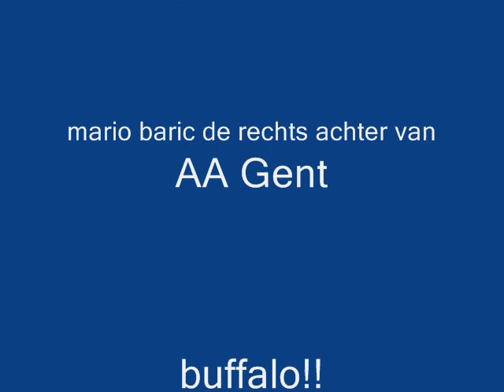Srce Vatreno Mario Baric